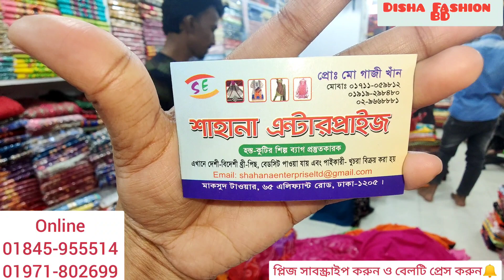Wow ! Soft Jorjet Karchupi Party Saree Collection/Falgun Party Saree